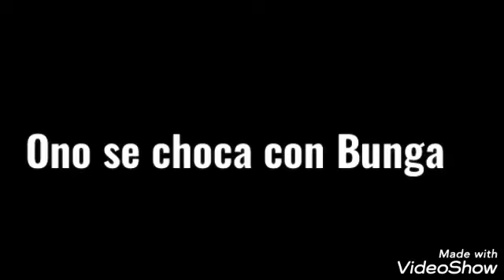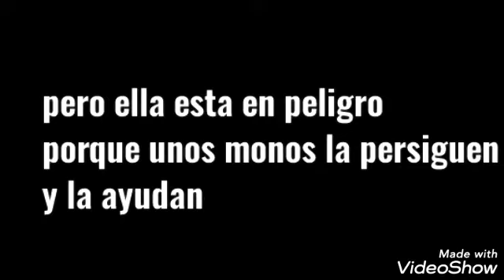Kion X Fuli la pareja perfecta capitulo 1